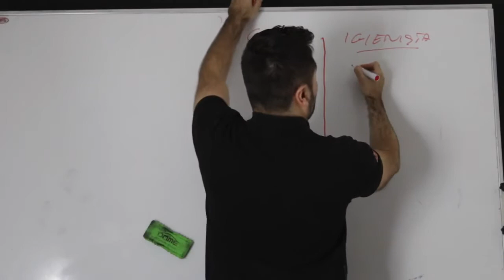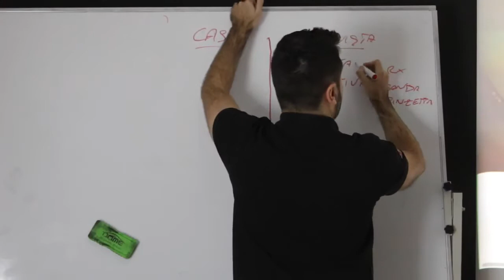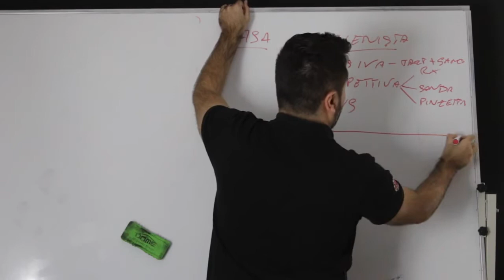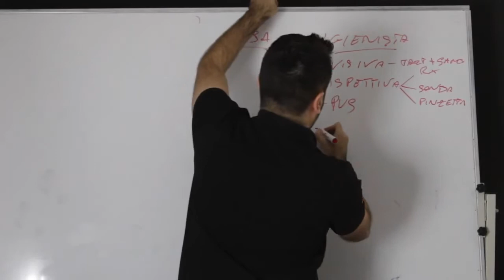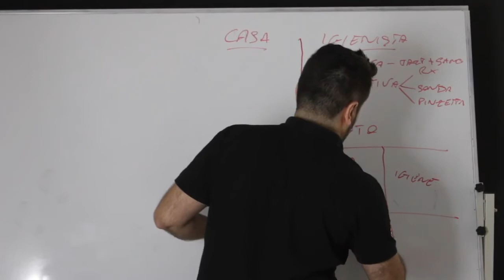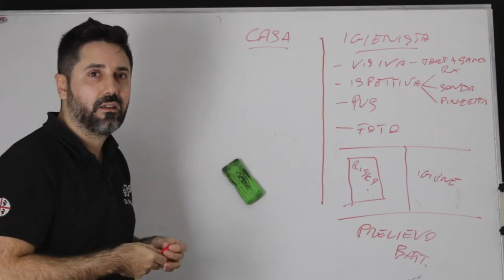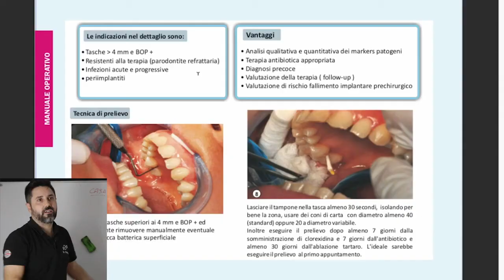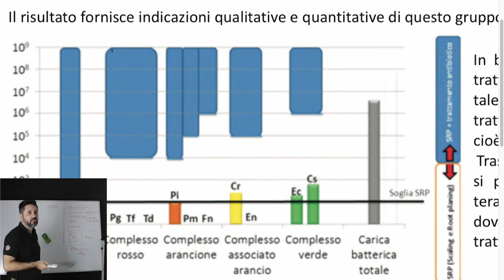Pulizia denti fissi su impianti: cosa farà l’igienista in Italia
Come funziona esattamente la pulizia dall'igienista delle protesi fisse su impianti? E' qualcosa di fastidioso / doloroso?

Questa è una domanda che si fanno parecchi pazienti prima di decidere di intraprendere un percorso di riabilitazione della bocca con impianti.

Quando si fa un lavoro del tipo all-on-4, all-on-6, e all-on-8 l'igiene da effettuare periodicamente a poltrona (dall'igienista) va fatta almeno con la stessa frequenza di quella che va fatta con i denti naturali.

Ci sono però delle differenze e dei dettagli in più, ti spiego tutto in questo video.